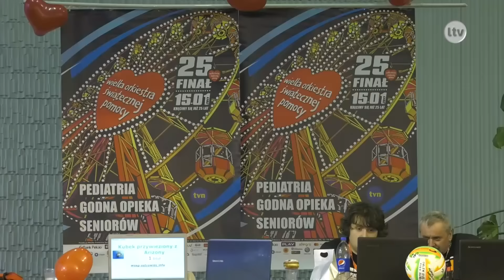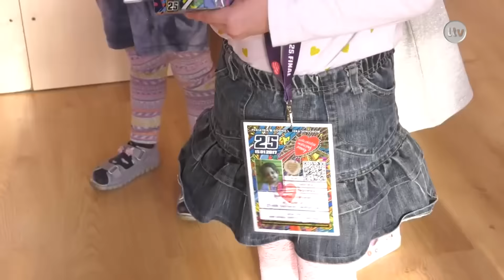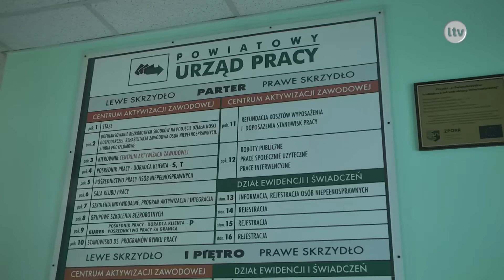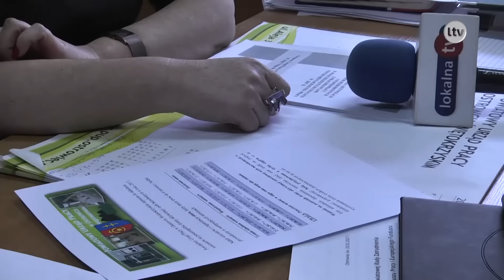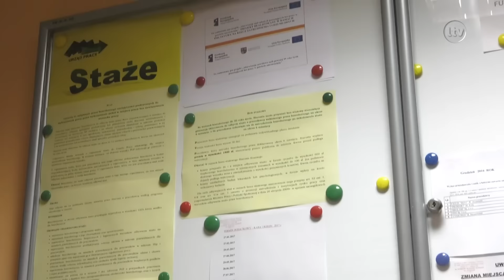TELEFAKTY - 16.01.2017 r.